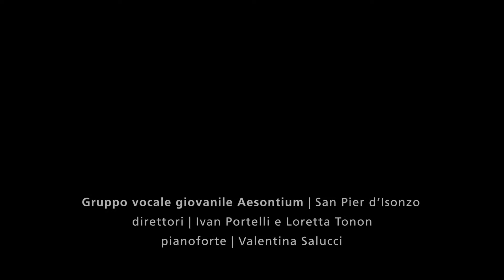Gruppo vocale giovanile Aesontium | Believer (arr. M. Brymer)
Imagine Dragons | arr. M. Brymer
𝘽𝙚𝙡𝙞𝙚𝙫𝙚𝙧

𝗚𝗿𝘂𝗽𝗽𝗼 𝘃𝗼𝗰𝗮𝗹𝗲 𝗴𝗶𝗼𝘃𝗮𝗻𝗶𝗹𝗲 𝗔𝗲𝘀𝗼𝗻𝘁𝗶𝘂𝗺
San Pier d’Isonzo (Go)
pianoforte | Valentina Salucci
direttori | Ivan Portelli e Loretta Tonon

Registrato dal vivo il 12 giugno 2022
presso il Teatro Comunale di Cormons
nell’ambito dell’evento "Giovani voci in coro"

𝗔𝗥𝗖𝗛𝗜𝗩𝗜 𝗦𝗢𝗡𝗢𝗥𝗜 𝗨𝗦𝗖𝗜 𝗙𝗩𝗚
𝘶𝘯 𝘱𝘳𝘰𝘨𝘦𝘵𝘵𝘰 𝘥𝘪
Usci Fvg
𝘤𝘰𝘯 𝘪𝘭 𝘴𝘰𝘴𝘵𝘦𝘨𝘯𝘰 𝘥𝘪
Regione Autonoma Friuli Venezia Giulia